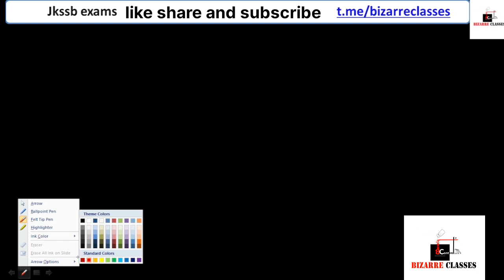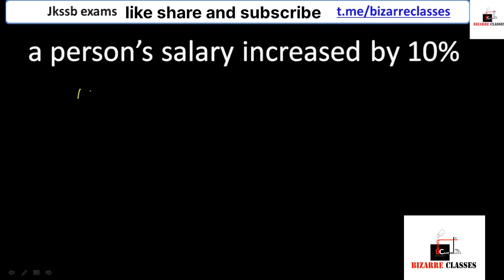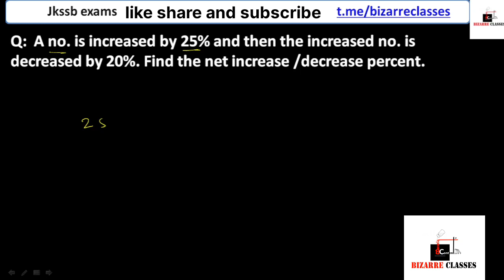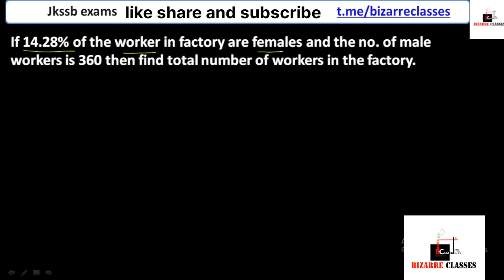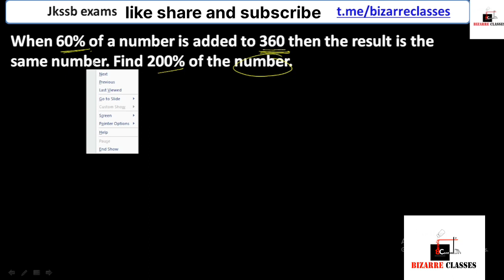PERCENTAGE PART 2 // JKSSB// Finance account assistant//FORESTER//Stock assistant